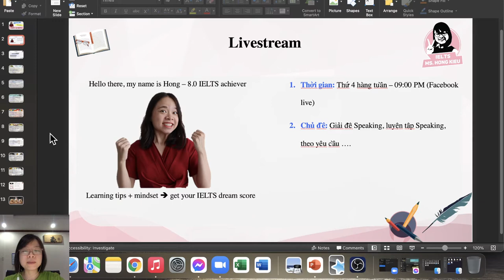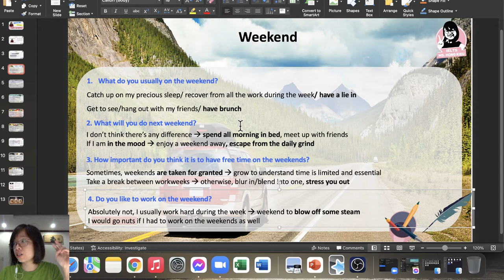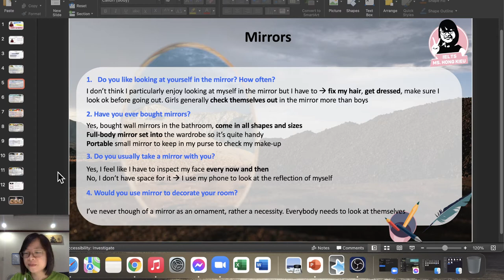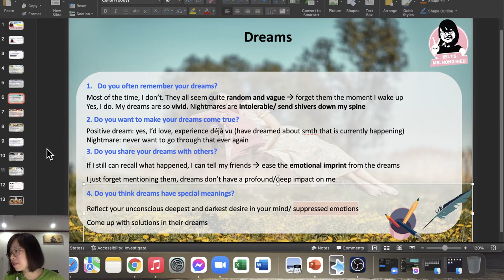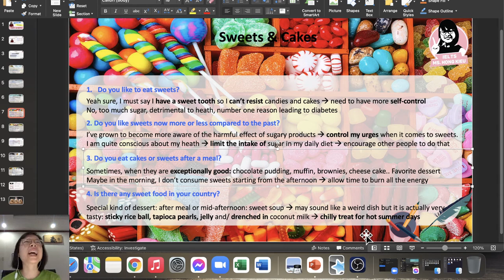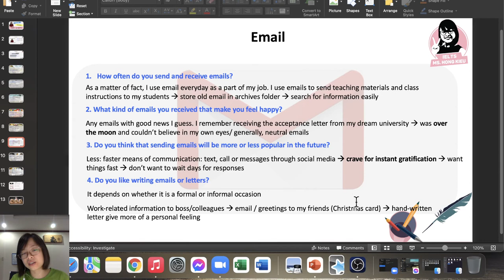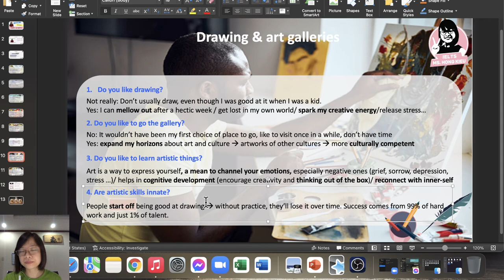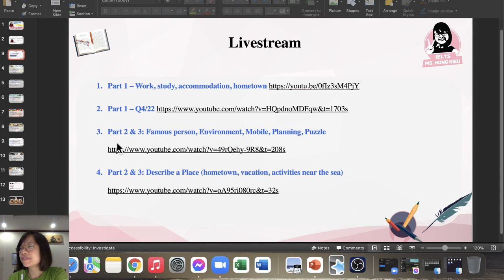Giải đề SPEAKING Q1/22 - PART 1 Weekend, Mirror, Dream, Sweets, Photo, Email, Drawing, Website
Cùng giải quyết 1 số đề Part 1 mới toe của quý này Q1/2022 nhé cả nhà ơi

00:00 : Giới thiệu
03:36 - Livestream trước
07:32 - Weekends
16:01 - Mirrors
23:02 - Dreams
31:01 - Sweets and cakes
38:16 - Emails
41:51 - Emails
46:46 - Drawing & art galleries
51:36 - Websites

Trung tâm IELTS Ms. Hong Kieu

😍  Học phí MỀM cho sinh viên
😍  Sĩ số nhỏ (4 - 8) học viên
😍  Giáo viên 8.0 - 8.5 kinh nghiệm, tận tâm

❤️  Series hướng dẫn tự học 4 kĩ năng

👉 ADDRESS: Tạ Quang Bửu, quận 8, Hồ Chí Minh
© Bản quyền thuộc về IELTS Ms Hong Kieu
© Copyright by IELTS Ms Hong Kieu ☞ Do not Reup